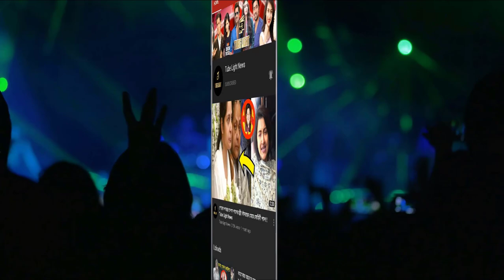মাঝরাতে রিল ভিডিওতে মজলো মিঠাই ! দেখুন ’মাম্মি আগ্যাই কিয়িাতে’ রিল ভিডিও মিঠাই এর!